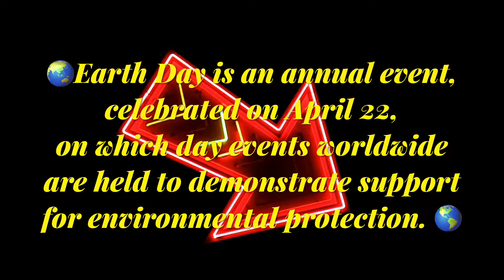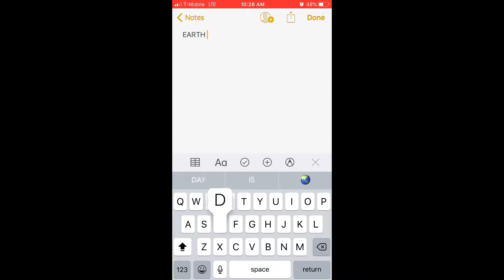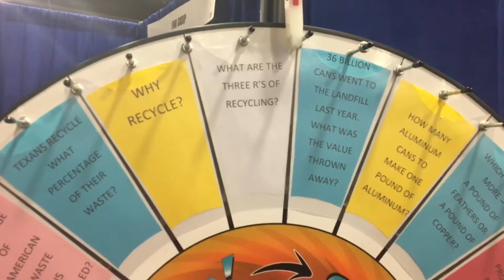A Dallas Earth Day Experience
IT’S EARTH DAY!

Enjoy our Earthly journey through Fair Park as we experience different environmental things!!